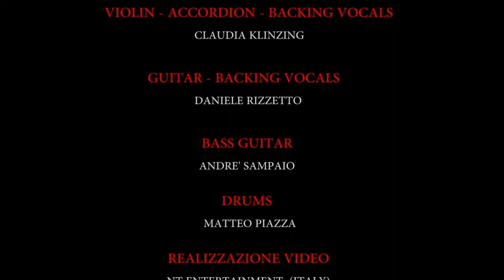"JESSE JAMES " (TRADITIONAL FOLK SONG)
JOHNNY DUK & DUSTY OLD BAND  -- LIVE @ LA ROTONDA DEL FILM FESTIVAL - LOCARNO , 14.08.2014 .